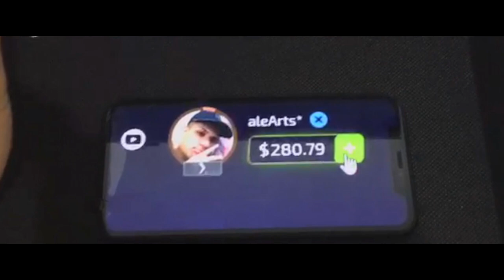FALLEN SALVA MIBR COM CLUTCH ESPETACULAR!! FERGOD VENCE CLUTCH SUPER IMPORTANTE!! MIBR vs ENCE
► ForceDropGG | Use: ALEARTS é Ganhe 25% Bônus no seu Depósito.)

► About Business! 🔥

►Créditos dos Streamers/Players:
DreamHackcs

Créditos das músicas do vídeo:
Ultra | Trap Type Beat/Rap Instrumental